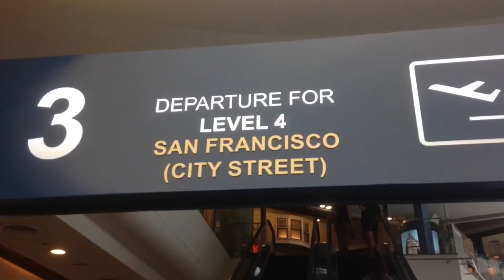AA VLOGS 70 ASIATIQUE BKK